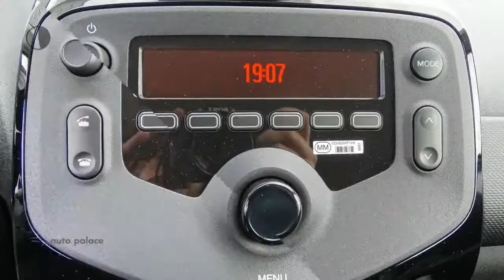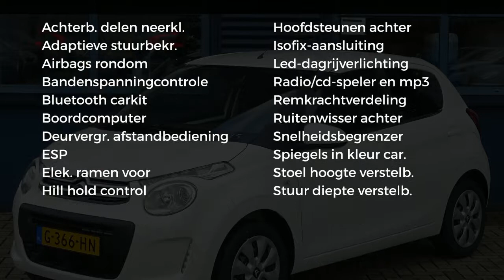Citroën C1 1.0 VTi 72PK S&S FEEL, AIRCO, BLUETOOTH, SNELHEIDSBEGRENSER